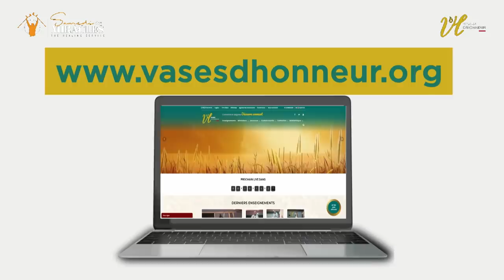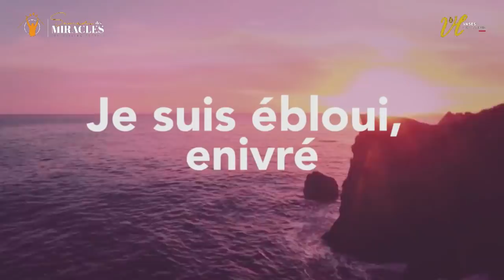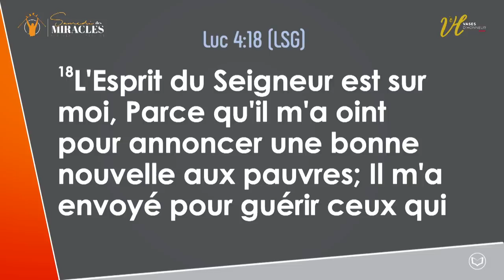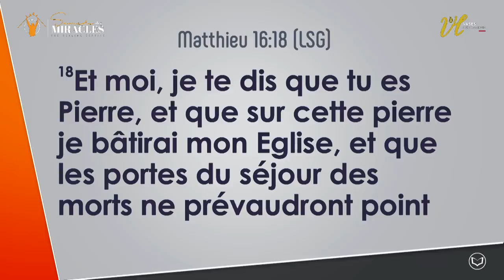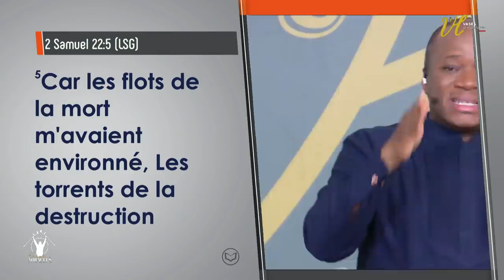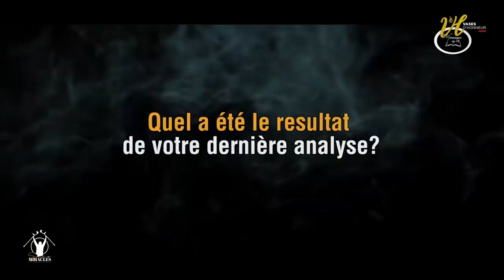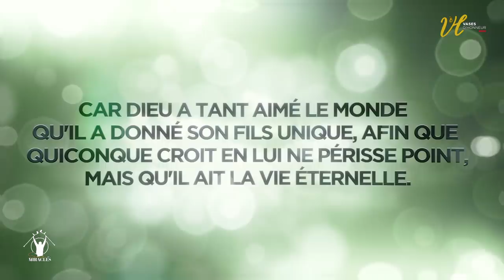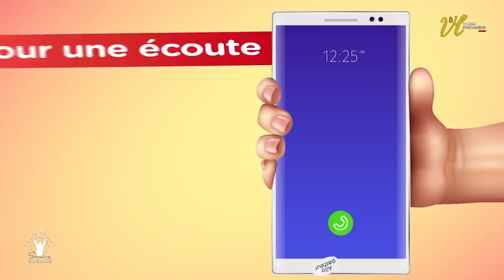Deux grands liens mortels que Jésus brise | Pasteur Mohammed Sanogo |1er culte 02/05/2020